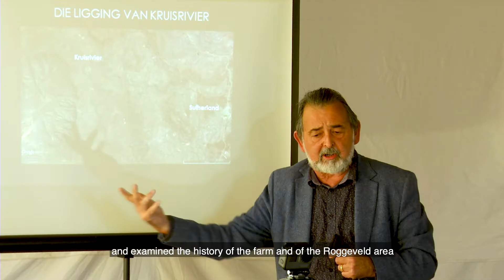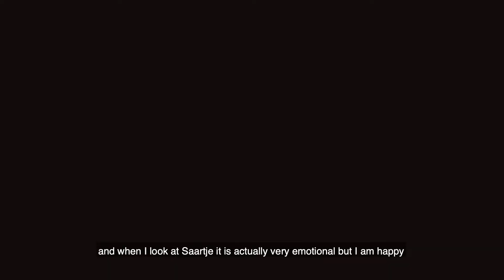Restoring ancestors to their home through transformational UCT process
An interdisciplinary team of academics from the University of Cape Town and two international institutions has conducted a series of scientific studies on the remains of nine people from Sutherland. They have uncovered a range of findings which could influence national policy for future burial and restitution.

Facial images produced by Face Lab at Liverpool John Moores University, supported by National Geographic Society.